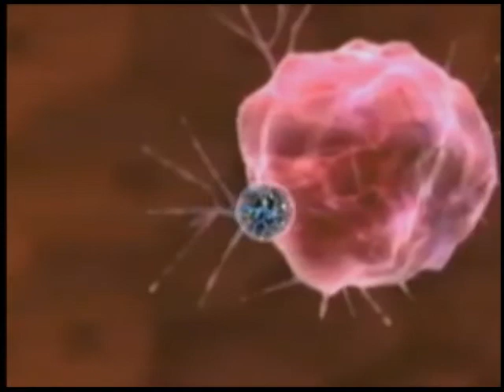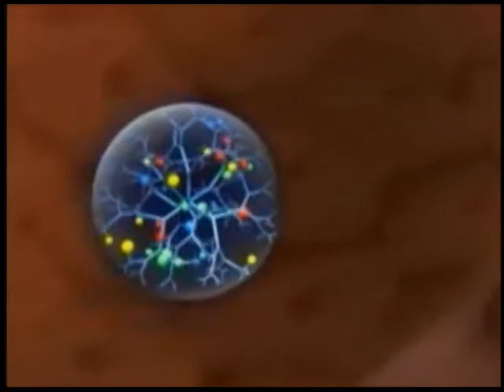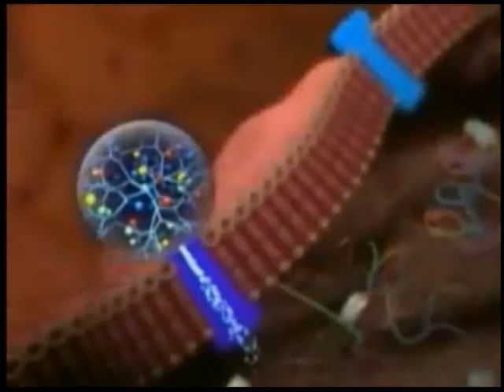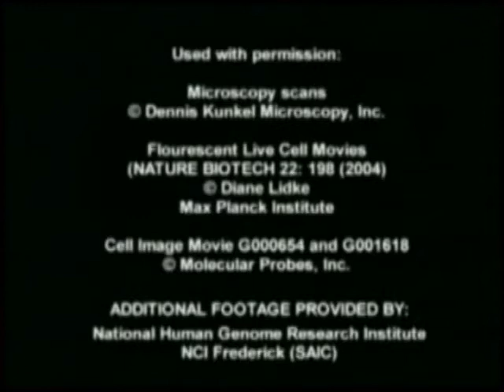Future Talk 5-3, Nanotech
A discussion of the new "super materials" that may be possible with nanotechnology, and possible medical uses of nanotech. Martin Wasserman interviews Brian Wang, research director of the Lifeboat Foundation, and Wasiq Bokhari, managing partner of Cleantech Circle.